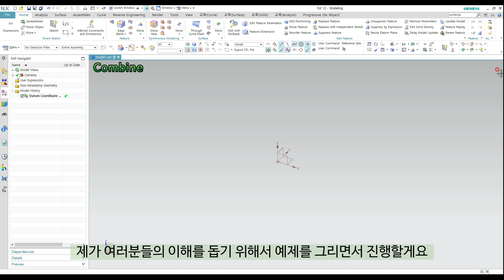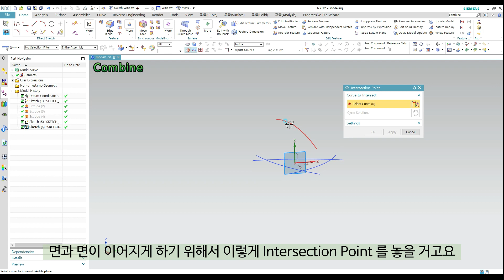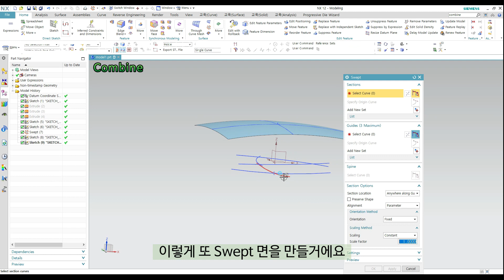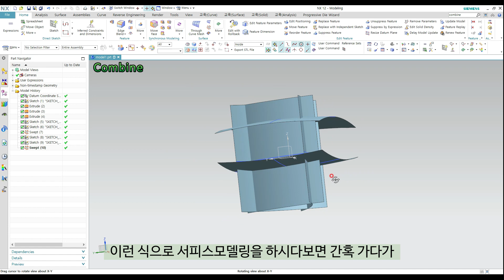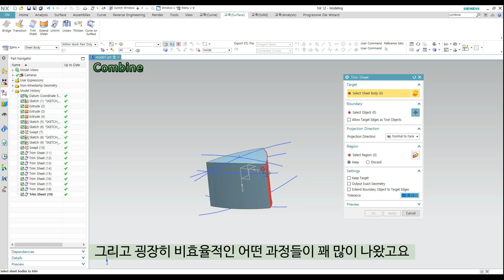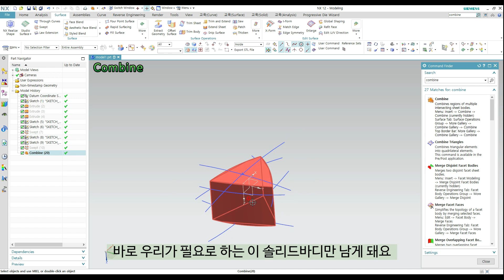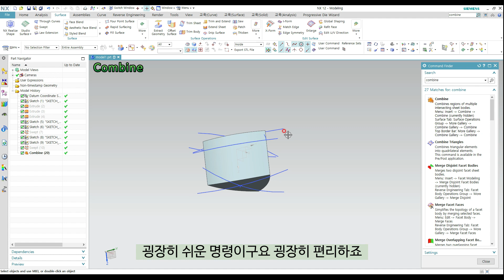[NX12 모델링 강의] - (Surface Modeling)#46 Combine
블로그도 운영 중입니다.
여기로 오셔서 다양한 포스팅으로 공부하실 수 있습니다.